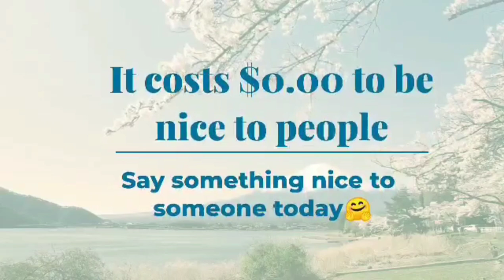CAMIFF RED CARPET Hits and Misses PART 2! Stephanie Tum, Mavis Ann, Caro Copees, Onyama Laura, Vicky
CAMIFF RED CARPET HITS AND MISSES PART 2! STEPHANIE TUM, MAVIS ANN, CARO COPEES, ONYANA LAURA, VICKY

Designers
Mareta West
Entice by Lulu
Kibonen Nfi
Shasha New